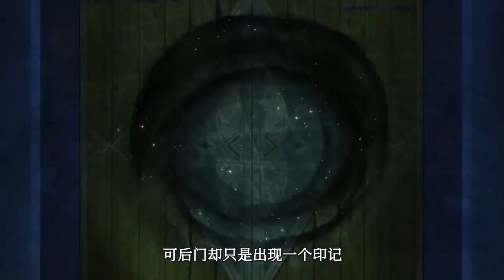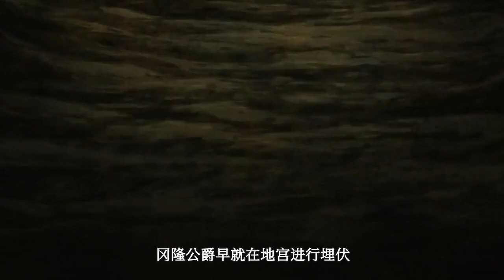此番的男主太疯狂，几乎把所有的女生都纳入后宫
此番的男主太疯狂，几乎把所有的女生都纳入后宫。强烈推荐观看原片。